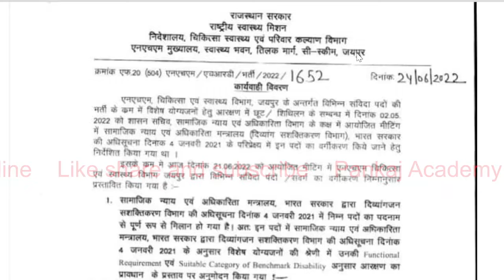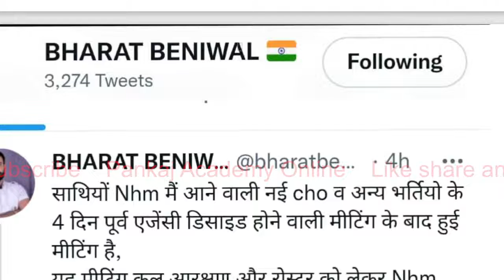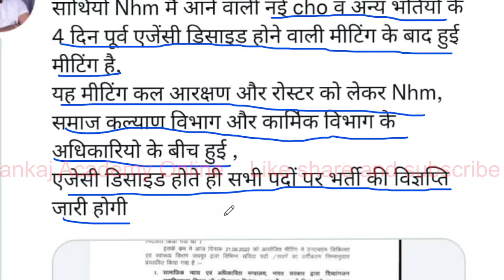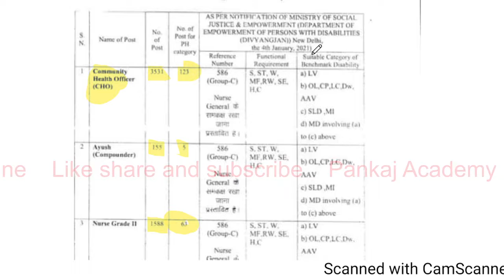Rajasthan CHO Vacancy 2022 Update | Nurse grade 2 vacancy 2022 | pharmacy | Aayush compounder 2022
Hello friends,